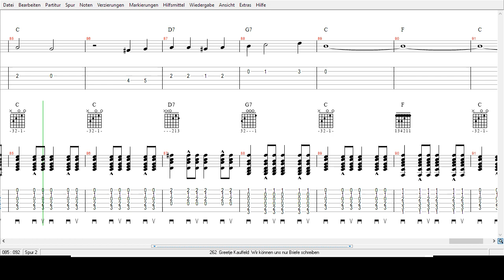Greetje Kauffeld - Wir können uns nur Briefe schreiben - Tabs